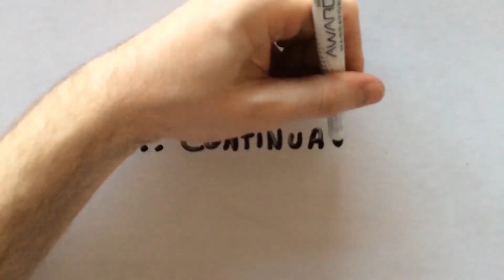"Il Piccolo Principe e l'Eco" (LIBRO ANIMATO, episodio 10)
Decimo capitolo della saga "Il Viaggio Del Piccolo Principe" tratto dal romanzo di Antoine De Saint-Exupéry. In questo decimo episodio della serie il nostro piccolo protagonista, appena arrivato sulla Terra, fa la scoperta dell'eco.

Le voci sono di:
Viola - Piccolo Principe
papà di Viola - tutto il resto

I disegni e le animazioni sono realizzati su lavagnetta bianca e pennarello cancellabile.